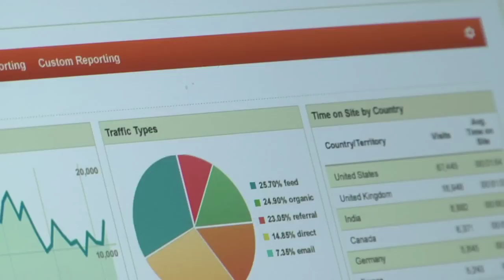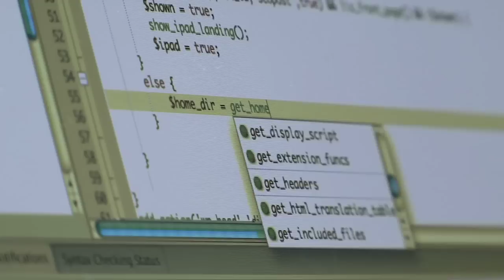Data Science Major Explores Digital Content Distribution Internship (College of Charleston)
As a data science major, Lee Blackwell is perfecting her data mining, analytic, and machine learning skills. She knows there are dozens of companies who will be recruiting her when she graduates. For the past two years, she has interned at a Charleston-based company founded by alumni. At BiblioLabs, a global leader in digital content distribution, she is using what she has learned in the classroom to make an impact in the business.
BiblioLabs is a big believer in the College of Charleston education. In fact, alumni founded the company and four of the seven newest hires are graduates, a ratio pretty consistent within the entire company. BiblioLabs also offers a full four-year scholarship for computer science majors.

The College of Charleston was the first U.S. university to offer an undergraduate data science degree (and minor). Our graduates are prepared for high-paying jobs and graduate programs, because the program teaches them how to use the tools and problem-solving skills of mathematics and computer science as a way to obtain information from large, multidimensional datasets, data streams and complex systems. Whether you plan to enter the workforce or pursue graduate degrees, this ground-breaking program will challenge you intellectually and prepare you to be a leader in the business of knowledge acquisition and knowledge management.

-- Data Science integrates math and computing.
-- You can choose from among 14 cognate disciplines from which to practice and learn.
-- Data Science graduates obtain high starting salaries and prestigious grad school offers.